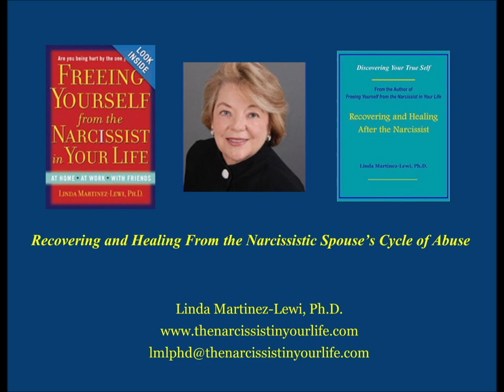Recovering and Healing from Narcissistic Spouse's Cycle of Abuse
Recovering and Healing After the Narcissist